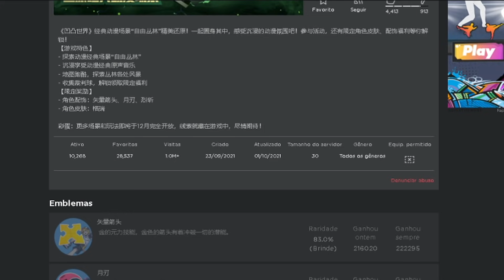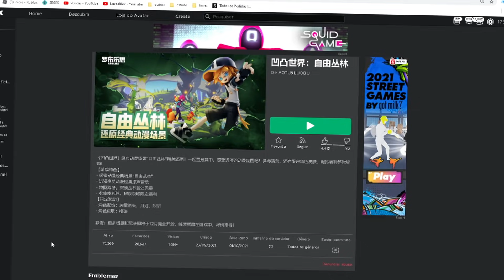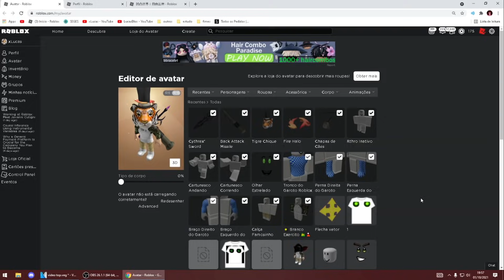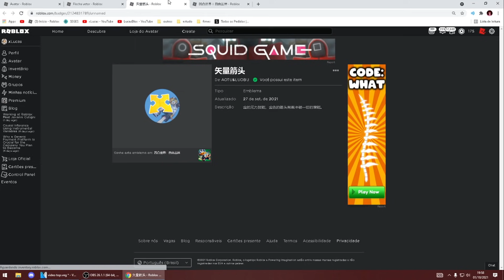CHEGOU! COMO PEGAR 4 ITENS GRÁTIS AGORA no ROBLOX! 😱